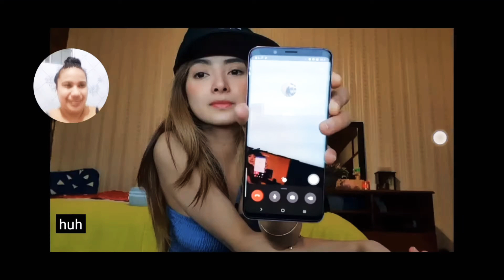LALABZ MAE NG MOCHA GIRL CALL ME | Mimi Iryn life